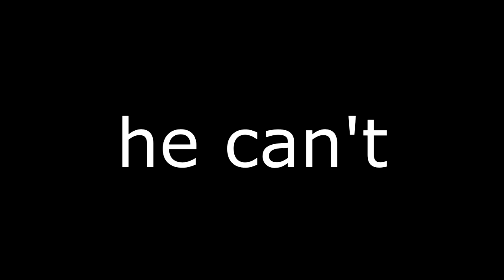Rural Australian Judges BTS Meal!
In which I review the BTS meal, a once off collaboration between the K-pop band BTS and the multinational fast food service known as McDonalds. What do these Rural Western Australians think? spoilers: The sauce is alright and the price is a rip off.